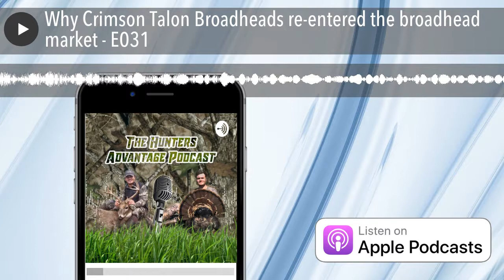Why Crimson Talon Broadheads re-entered the broadhead market - E031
Dave Bittle, the owner of Crimson Talons Broadheads explains the technology behind the 2019 Crimson Talons Broadhead line of products.
Check them out here: Korekut.com